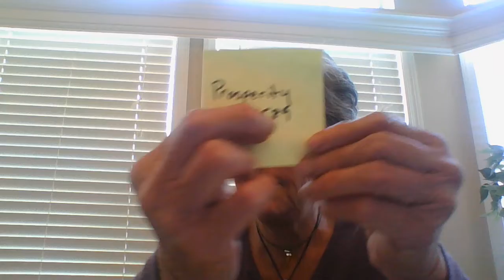Show me the MONEY!!! Manifesting more of it NOW (please and thank you)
Welcome to Ribbonomancy! Today is the day to manifest some of the greenbacks, its 4/30 our sun is in Taurus, and so is the north node, making it a very stabilizing time, it's a new moon and there is an eclipse coming, the stage is set for all kinds of magical things. if that's not enough, tomorrow is May Day also known as Beltane. Today I'm talking a bit about ways to increase our abundance, there's plenty out there for all of us, don't be shy ask for what you need/want. I will briefly discuss the Grabavoi Codes,  Teslas 369, crystals for abundance, bay leaves and cinnamon as powerful money draws.  If you are interested in the spray that I'm using it comes from The Enchanted Cottage Bakersfield CA, they have an online store. Many Blessings to you all, Peace and Love.